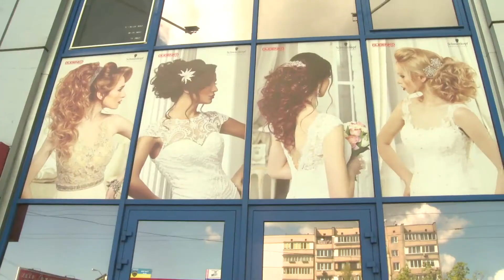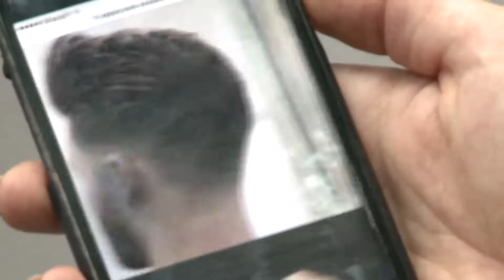Стиль жизни от Дюденко. Выпуск 2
Стиль жизни от Дюденко.
СТИЛЬНЫЙ НАРОД - СИЛЬНАЯ НАЦИЯ